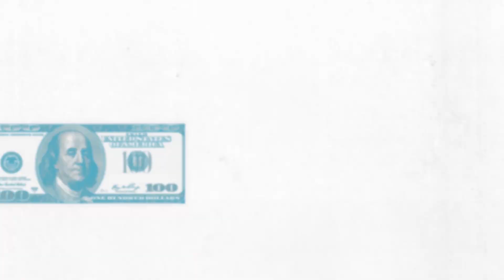Music | Wild Posting Campaigns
Why wild posting? Because it's not only more affordable than other types of outdoor advertising, it's a strategic way to reach your target demographics. With Alchemy, you will reach up to 15.7M consumers over a month in NYC alone. We also monitor our street-level sites to ensure your campaign stays up for its entire flight, fully intact. Labels, promoters, and streaming services keep coming back to us, because we've earned their trust.